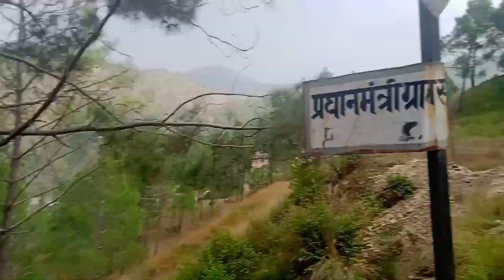पहाड़ों में हो रही है दीपावली की तैयारी जोरो शोरो से|| Uttrakhandi vlogs ||pahadi vlog|| gopal negi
Uttrakhandi vlogs
Pawan pahadi block
hemu block
Bhanu pahadi block
Negi vlogs
kumauni block
Uttrakhand block
uk vlogs